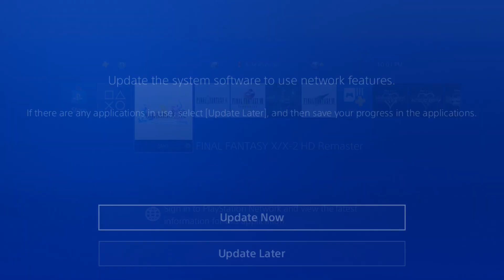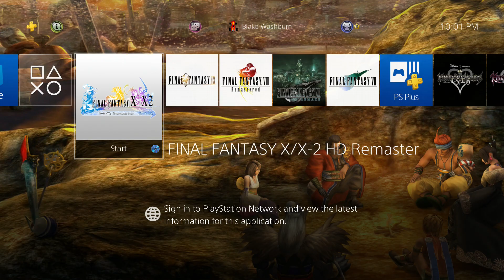Heart of the Farplane Part 2 -Final Fantasy X-2 Let's Play Part 76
This is "mostly" a blind let's play with commentary.